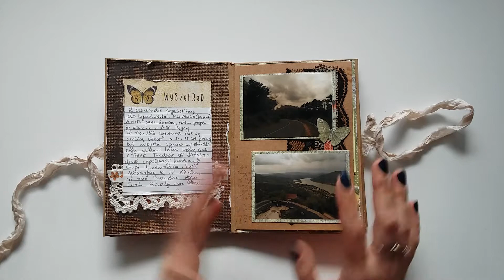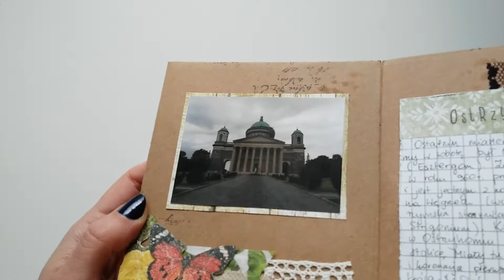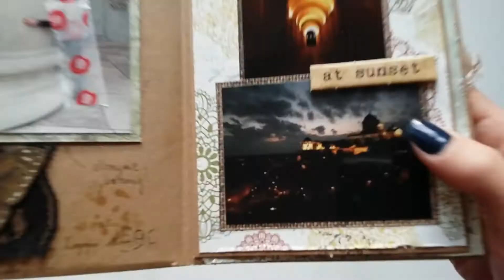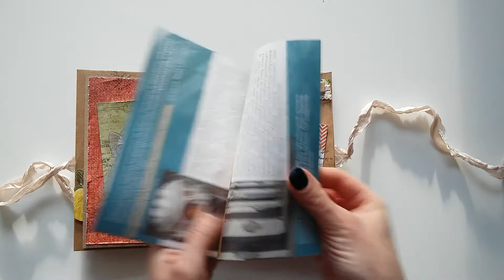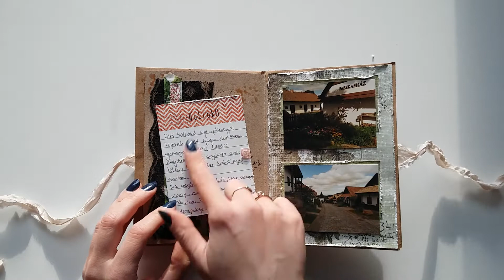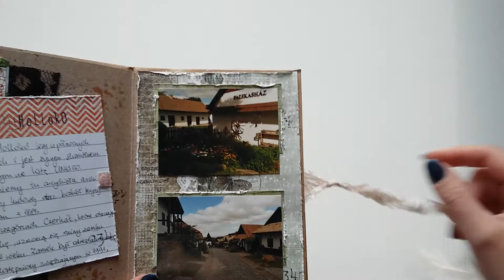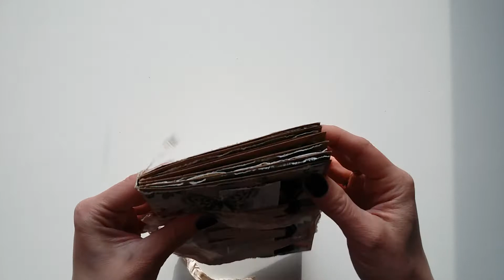Album kopertowy z weekendu na Węgrzech | Envelope album from a short trip to Hungary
Dziś chcę Wam pokazać bliźniaczy album kopertowy do tego, który pokazaywałam Wam kilka miesięcy temu. Tamten powędrował w prezencie do skraperki, ale spodobał mi się tak bardzo, że zapragnęłam mieć taki na własność. Wykorzystałam papiery Heritage Garden od craftoclock.

Today I want to show you an envelope album, which is very similar to the one, I showed you a few months ago. The old one was a gift to scrap-friend, but I liked it so much that I wanted have the one for myself as well. So I made  it :) I used "Heritage Garden" collection by @craftoclock